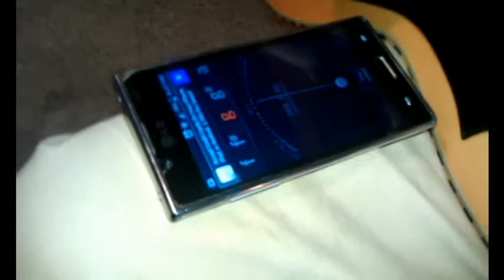Last Fathers Day Vid 2013 (Dueto: Ricardo Barboza y Omar Felix)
Last fathers day video for 2013 Ricardo Barboza & Omar Felix perform duo and solo enjoy

Ultimo video del dia de los padres 2013 Dueto: Ricardo Barboza y Omar Felix disfruten